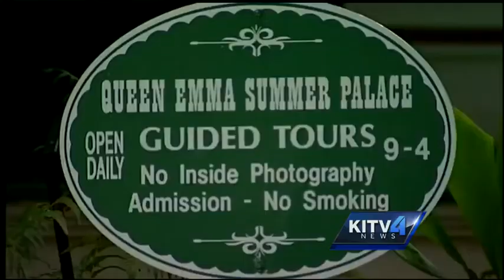Christmas nights at the Summer palace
Learn how Queen Emma spent the holidays at her Summer palace.